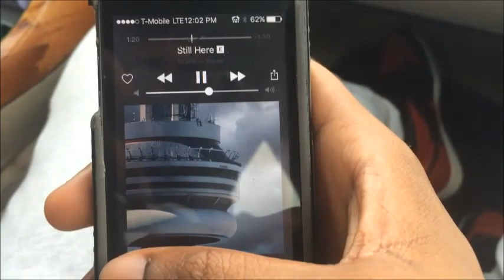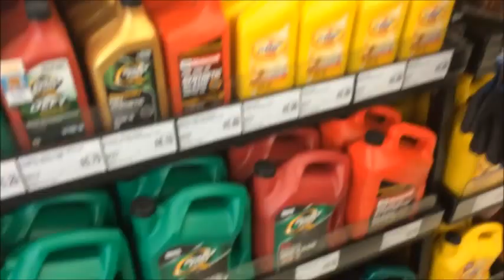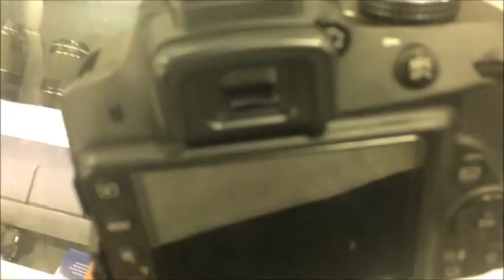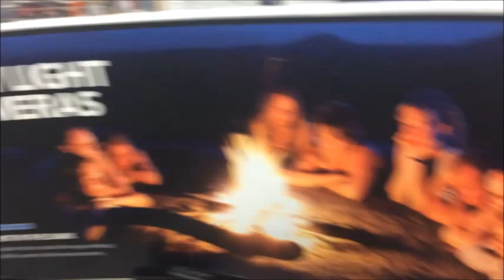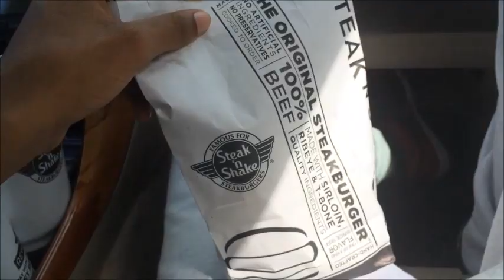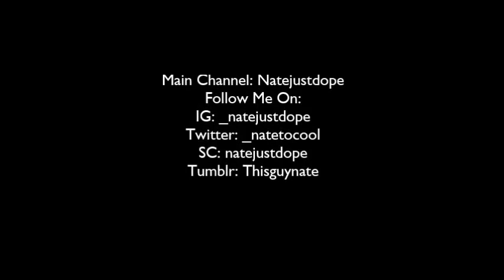Sneaker Release & More Vlog #4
Main Channel: Natejustdope
Follow Me On: